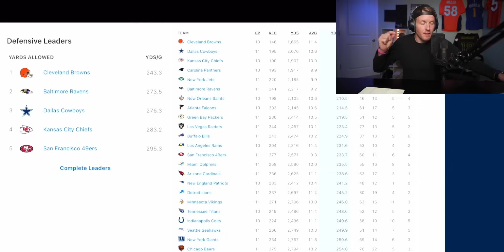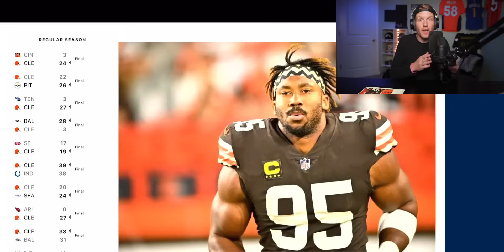The Denver Broncos Just Outsmarted the Cleveland Browns and the NFL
Denver Broncos just won their 5th game in a row! This is amazing news as we defeated the best defense in the entire NFL and Russell Wilson looked like his old self. Tune in to hear what Ben and Nate think about the Broncos Playoff chances and their rapid reaction to the defeat of the Cleveland Browns.